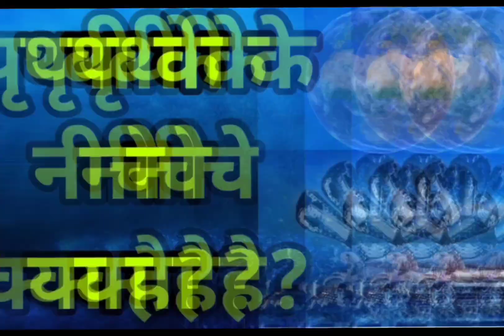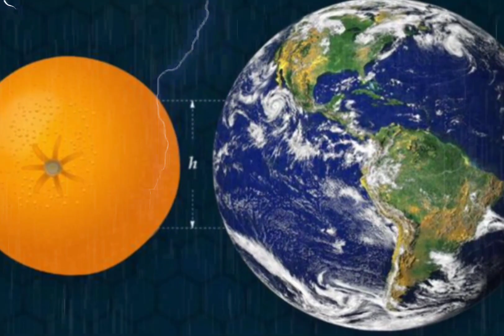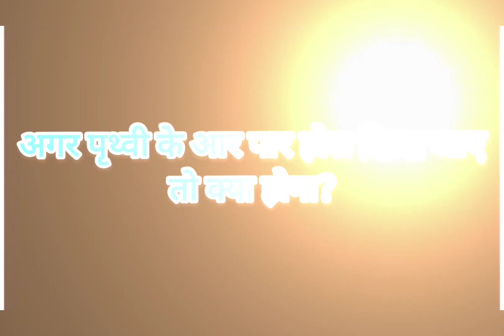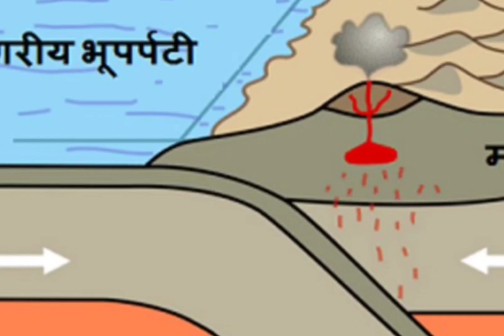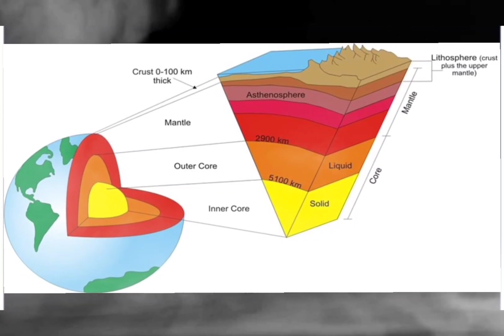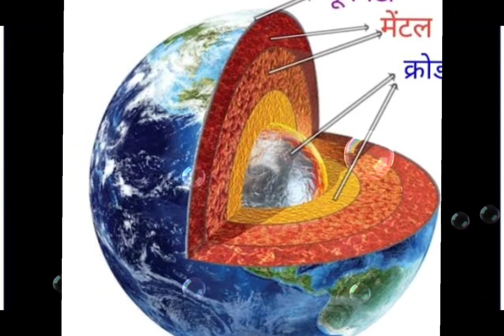पृथ्वी के नीचे क्या है?What's under the earth?अगर पृथ्वी के आर-पार होल किया जाए तो क्या होगा?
पृथ्वी किस पर टिकी है?